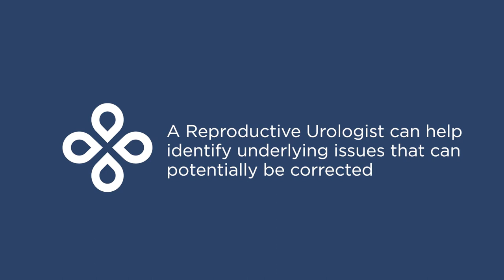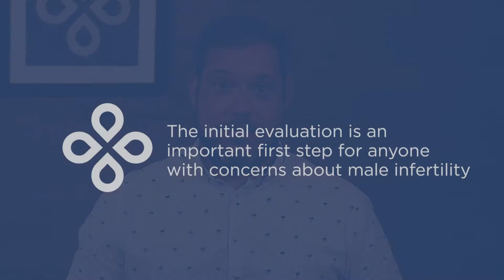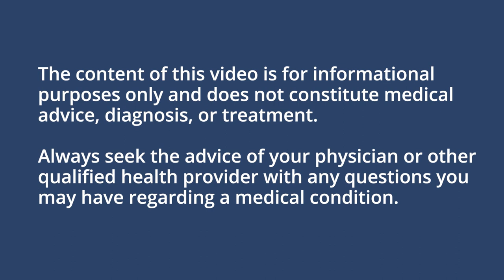Reproductive Urologists Can Help Men with Infertility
Infertility impacts men and women, and sometimes the help of a reproductive urologist can make all the difference.

Progyny is a leading fertility benefits management company in the US. We are redefining fertility and family building benefits, proving that a comprehensive and inclusive fertility solution can simultaneously benefit employers, patients, and physicians.